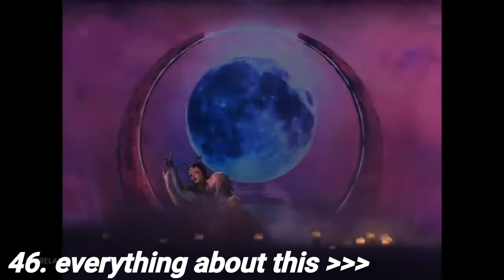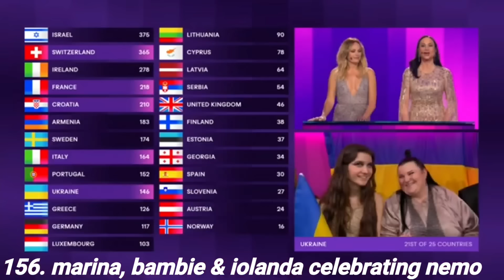esc 2024 moments that made me go YAASS GURL SLAYY